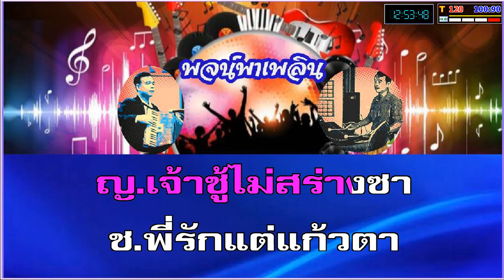พ่อแง่แม่งอน คาราโอเกะ สุเทพ-เพ็ญศรี A